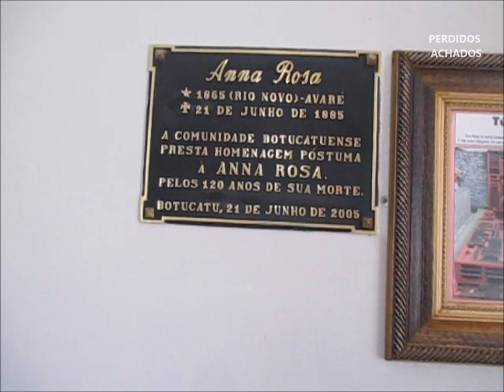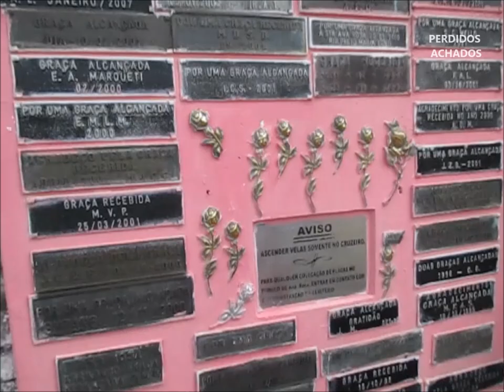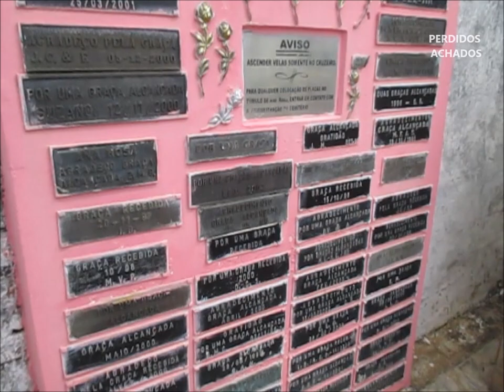Anna Rosa , a santa de Botucatu - Visitamos a capela, o túmulo e a história.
Doe qualquer valor e nos ajude a ir mais longe e mostrar mais lugares.
Nossa chave pix é nosso mesmo e-mail de contato.

Titular da conta: E.J.Z. (Banco Itaú - iti)

Prefere transferir ou depositar?
Banco 341 {Itaú S/A (iti)}
Agência 0500

Qualquer valor nos ajuda!!!

Você também pode doar valores fixando comentários, e também pode ser membro do canal pagando mensalmente uma taxa que nos possibilitará cobrir as diversas despesas que temos por pegar estradas muitas vezes em péssimas condições e lugares distantes!

Precisamos da sua parte! Financie a história da sua região!
Estamos há 4 anos no ar com mais de 200 locais filmados e muitas histórias contadas.
CANAL PERDIDOS ACHADOS

Informação adicional. A música "Anna Rosa" foi composta por Carreirinho, da dupla "Carreiro e Carreirinho. No vídeo trato da história real de Anna Rosa, informando que a música foi gravada por Tião Carreiro e Pardinho, versão essa que deu maior popularidade  a história, afinal, trata-se da maior dupla caipira de todos os tempos.

Vocês sabiam que também sou escritor?
Por favor, me ajudem! Quem puder comprar meu livro estará ajudando a mim e ao canal Perdidos Achados! Abaixo deixo alguns links para compra e também o prefácio do livro! OBRIGADO!

LIVRO: OS GAROTOS DA CALÇADA
Disponível no site da editora Viseu, Magazine Luiza, submarino, americanas dentre outros...

P r e f á c i o
       Na realidade difícil de uma pacata cidade, Tony conta a sua história e a de seus amigos, em especial as aventuras envolvendo o inseparável Lico.
       As dificuldades e conflitos da juventude os levam ao mundo do rock e ao sonho de formarem uma banda. É em meio à total falta de horizontes que ocorrem os mais inusitados acontecimentos.
       Baseado em fatos reais, o livro registra um tempo em que ainda existiam amizades verdadeiras e denota de forma saudosista as fases mais sutis da infância e adolescência, convidando-lhes a refletir sobre as facilidades e apatia dos jovens de hoje.
       Eis os dilemas das primeiras fases da vida. Eis os últimos momentos de pureza da fase adulta.
Convido-lhes a adentrar as profundezas de suas próprias memórias e, assim, minarão suas mais singelas sensações e lembranças.

Visitamos a capela, o túmulo e a história desta que é considerada por muitos uma santa popular. Possivelmente seu túmulo é um dos mais visitados de todo o interior estado de São Paulo.

Oração a Ana Rosa

“Oh! Alma piedosa de Ana Rosa, vós que tão bem conheceis os sofrimentos desta vida, intercedei por nós junto a Todos os Santos, a Nossa Senhora Mãe de Deus e a Jesus seu filho e rogai pela diminuição de nossa provação e pela solução dos nossos problemas (pensar no problema) e ajudai-nos a ser merecedores da Misericórdia Divina.”

(Rezar três “Pais Nossos” e três “Aves Marias”)